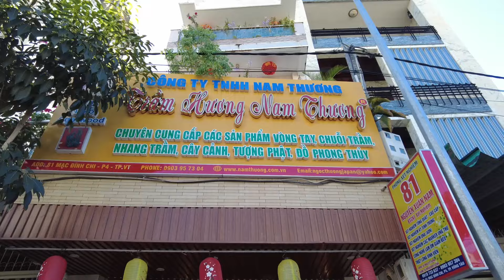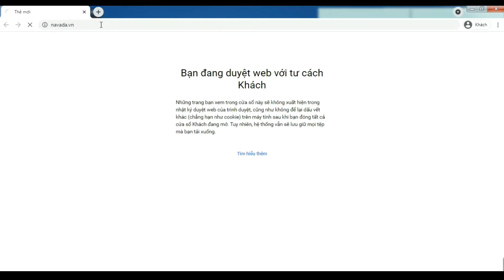Đi Vũng Tàu Mua Gì Làm Quà? Báo Giá Tại Cơ Sở Trầm Hương Nam Thương TP. Vũng Tàu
CÔNG TY TNHH NAM THƯƠNG - khơi nguồn năng lượng sống hạnh phúc cho mọi người.
Chuyên cung cấp các sản phẩm trầm hương các loại như: Vòng đeo tay trầm hương, Chuỗi hạt trầm hương, Trầm cảnh, Trầm cảnh, mặt dây chuyền trầm hương...
ĐC: 81 Mạc Đĩnh Chi, P.4, TP. Vũng Tàu
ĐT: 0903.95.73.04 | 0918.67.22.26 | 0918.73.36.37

Navada​ - Nhà và đất chính chủ